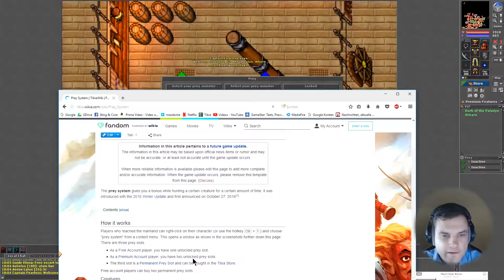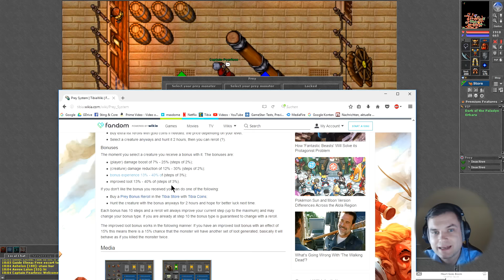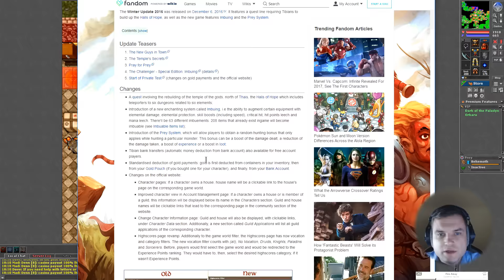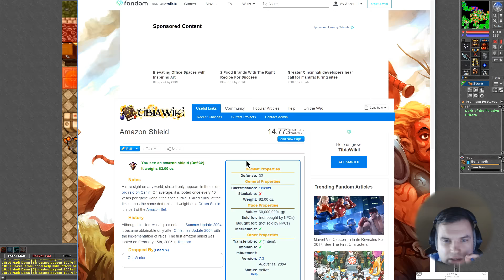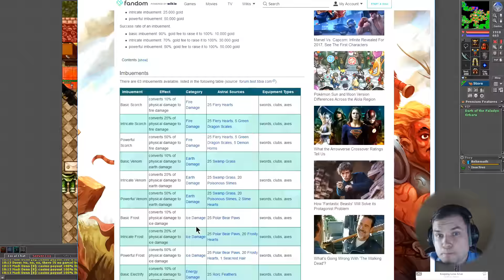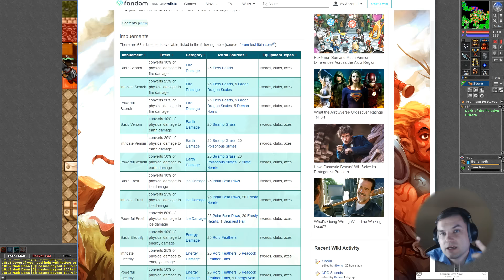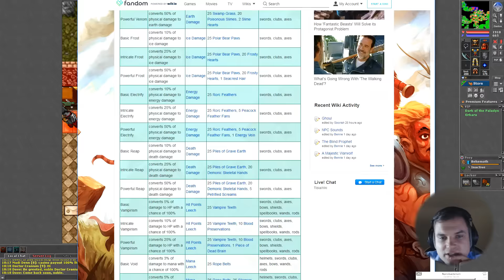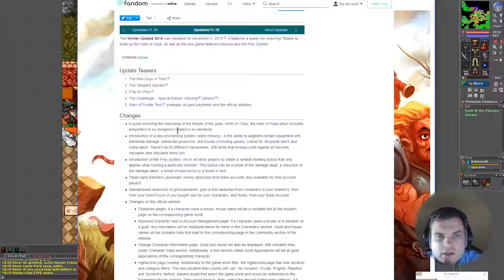Pray for Prey & Imbuing System | Tibia #479.75 [Deutsch] - Gameplay german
Tibia, das Gameplay (german/deutsch) des Spiels, Tipps & Ticks und dem globalem Weltgeschehen :D

Check that out!

Lust bekommen, selbst zu zocken? Dann such nicht lange nach dem sicheren (illegalen) Heiligen Gral, zock' sauber und easy mit dem Original! Oder im Falle Tibia - pay to play, es lohnt sich!